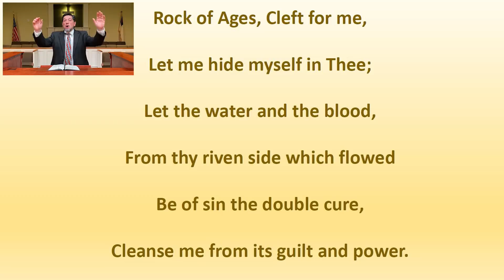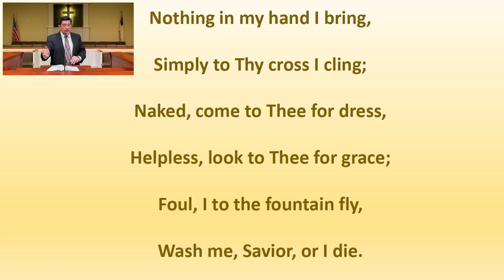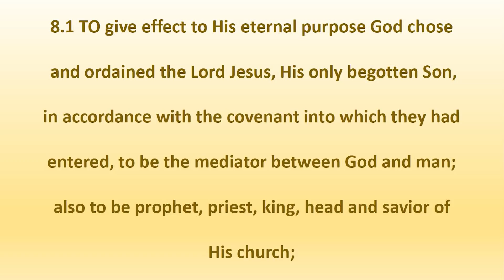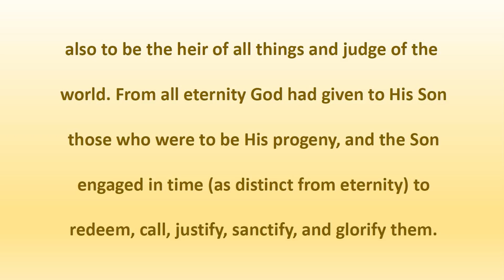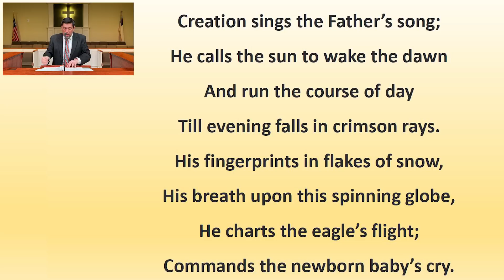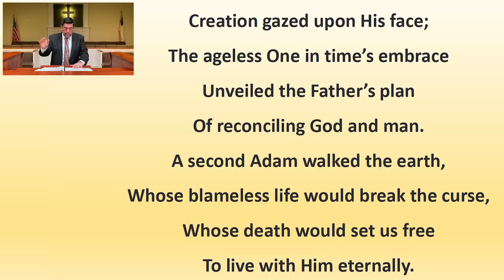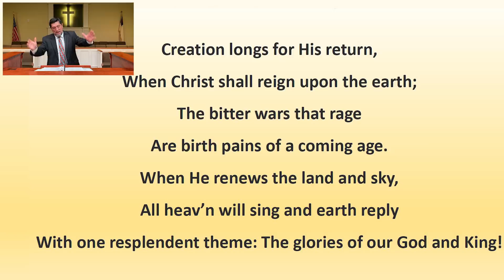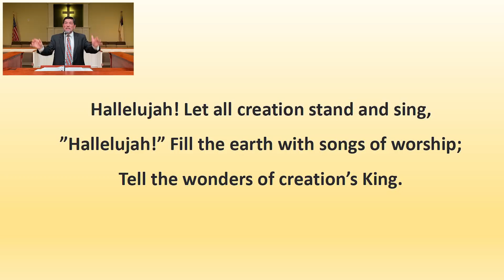04-05-2020 Morning Service